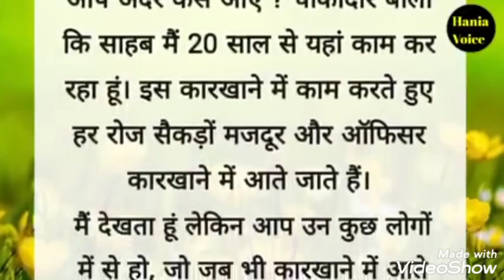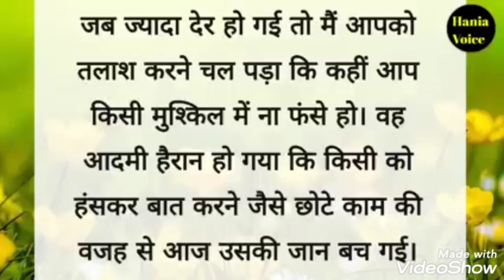Acha karm ka acha fal#best inspirational viral video#